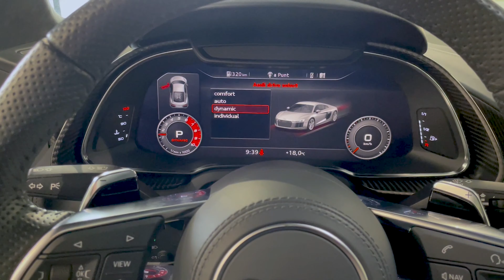🚀 2018 Audi R8 V10 Plus (Gris Daytona) Walkaround /Interior/Exterior /Sonido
Asientos deportivos con ajuste eléctrico y memoria
Asientos calefactados
Volante de cuero multifunción achatado
Techo de alcántara negra
Inserciones interiores de fibra de carbono
Virtual cockpit con navegador en 3D
Sistema de sonido Bang&Olufsen
Iluminación ambiente interior
Acceso y arranque sin llave
Homelink
Control de velocidad
Sensores de aparcamiento delantero y trasero
Cámara de visión trasera
Intermitentes del + tras dinámicos
Faros principales Láser LED con asistente luz carretera
Carcasas de retrovisores en carbono
Lip delantero y difusor trasero en fibra de carbono
Alerón trasero de carbono
Sistema de escape deportivo
Frenos Audi Carbocerámicos
Llantas Audi Sport 20” negras

En Egocars trabajamos proporcionando atención, un buen servicio y sobre todo, profesionalidad.

AUDI R8 V10 PLUS | AUTOBAHN POV 333KM/H | ACCELERATION & TOP SPEED by AutoTopNL